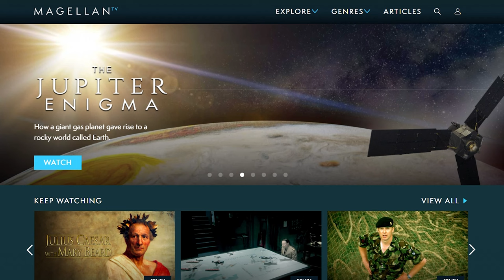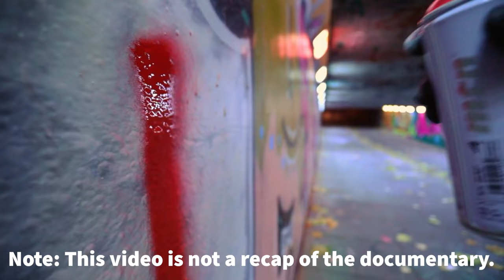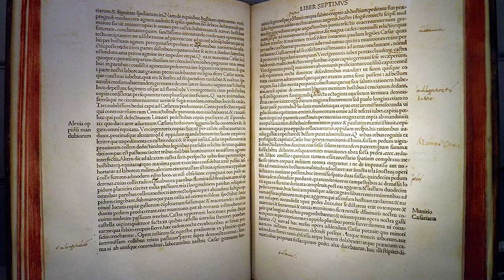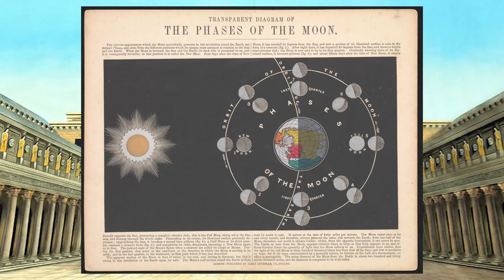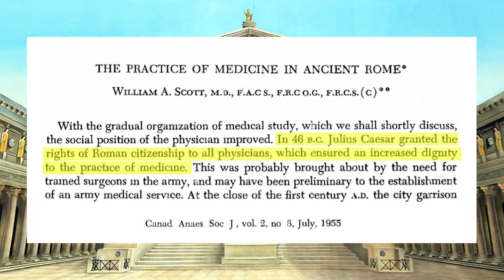What's Julius Caesar Done for Us Anyways?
Julius Caesar is known for his political prowess and assassination, but he also made an impact in the Arts and Sciences. Journalist and comedian Kasha Patel humorously unravels what exactly Caesar did and didn't do for modern culture today.

This video is part of the Leadership DreamJob series with MagellanTV. Learn more about Julius Caesar in "Julius Caesar with Mary Beard:"